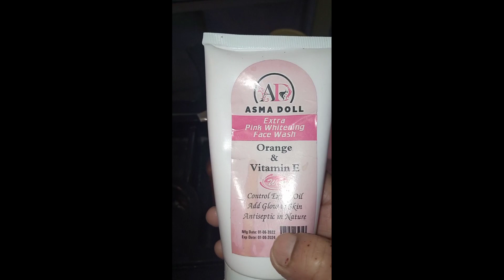ASMA DOLL tiktok viral products review